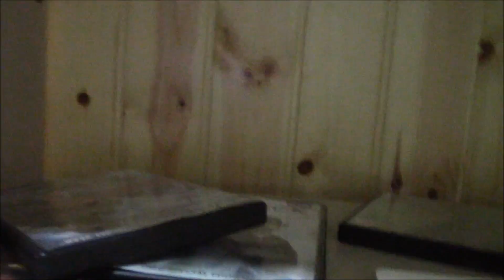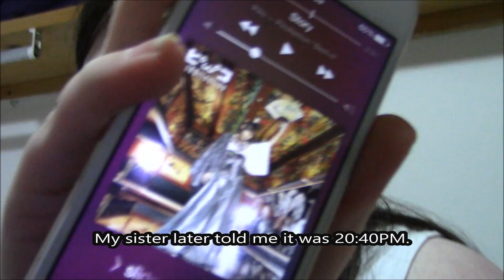Rome VLOG - Video 3/Day 6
After skipping two days, one because of my sister being ill and the other because I recorded 1 clip (good job me), here is day 6! Enjoy!

MUSIC

~ Fire